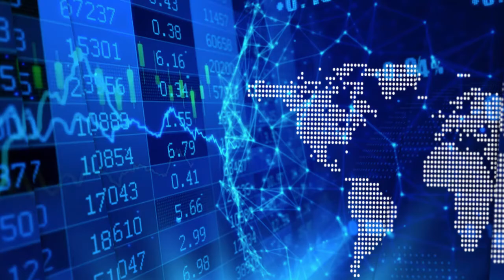Peter Clausi on CBLT’s sale of Northshore Gold for $1.5 million cash and shares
InvestorIntel’s Tracy Weslosky speaks with Peter Clausi, President, CEO and Director of CBLT Inc. (TSXV: CBLT) about the sale of CBLT's Northshore Gold Property to Omni Commerce where CBLT ended up being the largest shareholders in Omni. "CBLT purchased a portfolio of four mining assets two years ago," Peter said. "Paid roughly a million dollars for it. We just sold one of those assets for $1.5 million."

"We do mineral exploration, but we also do opportunistic M&A," Peter added. "Any property that is good enough to buy is good enough to sell if you can make profit for the shareholders." He added, "We have been buying properties inexpensively and then selling them to bidders who could not get their hands on the properties in the first place and making significant profit for the shareholders." He continued, "In 2016-17 we generated over a million dollars in revenue for the shareholders against acquisition cost of about a $160,000."